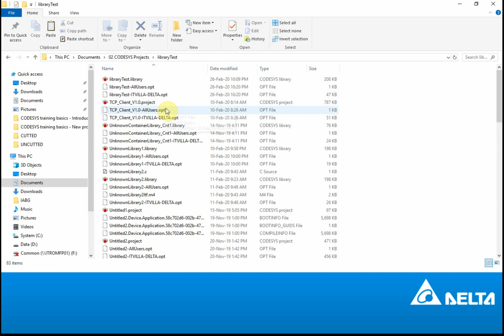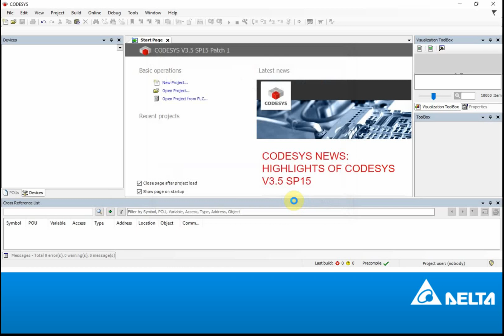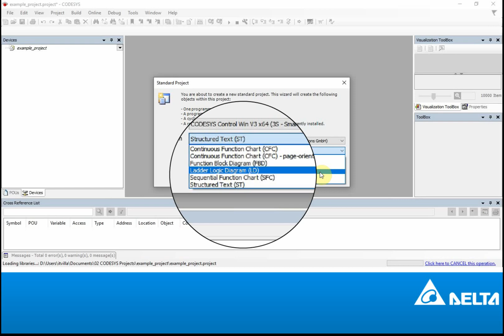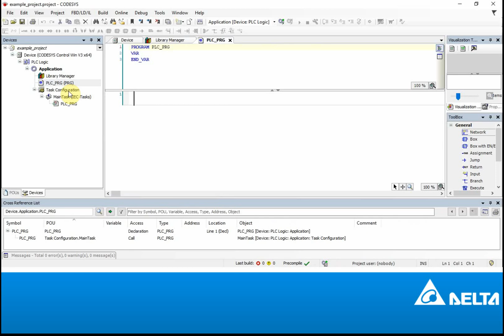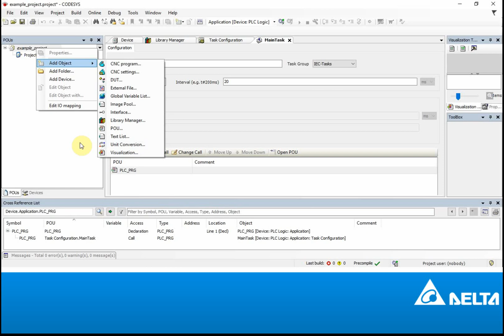CODESYS - New project creation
How to create your first project in CODESYS, with a description of the basic elements of a project.